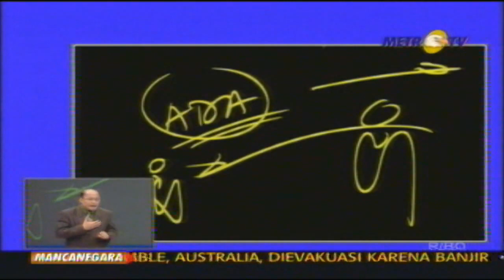Mario Teguh Golden Ways - RINDU UNTUK DIPERHATIKAN (full-length)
Mario Teguh Golden Ways - RINDU UNTUK DIPERHATIKAN (full-length). - thank you for this video uploader.

Mario Teguh Twitter @MTLovenHoney

Hanya ingin berbagi informasi, selamat menyaksikan, semoga bermanfaat.